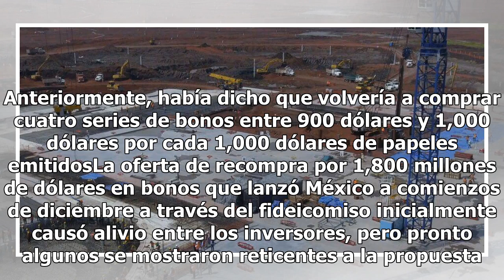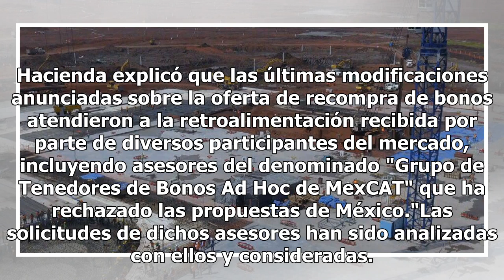Si oferta de recompra de bonos no es exitosa se buscarán alternativas: Hacienda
La autoridad que maneja la recompra de bonos emitidos para financiar un nuevo aeropuerto de Ciudad de México que el presidente Andrés Manuel López Obrador canceló no planea modificar la oferta más reciente presentada a los bonistas, dijo el domingo la secretaría de Hacienda. El Fideicomiso del Aerop...